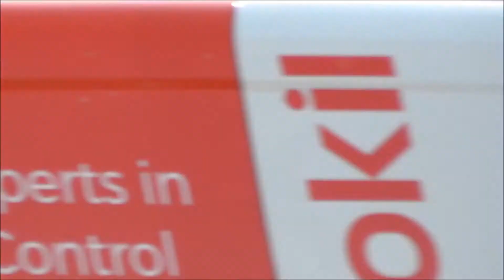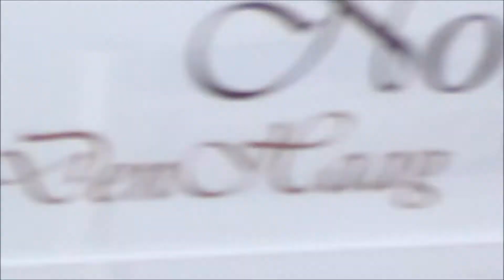Brandweer en Ambulances met spoed in Den Haag! #672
Datum: 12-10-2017, te Den Haag (Loosduinen)

Hier ziet u: Brandweer en Ambulances met spoed in Den Haag